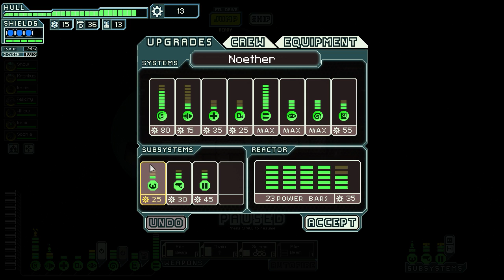FTL: Faster than Light [Part 2.4] Soviel also dazu...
Tja, man kann das Schlachtschiff halt nicht immer besiegen. Aber ich muss zugeben: Nach einem derart laschen Start hätte ich wirklich nicht erwartet, dass wir überhaupt so weit kommen. Ich gratuliere mir selbst und danke herzlichst dafür.

FTL: Faster than Light ist ein Raumschiffsimulator-Rougelike-like (sagen zumindest die Entwickler). Der Fokus liegt also nicht auf epischen Schlachten sondern auf Taktik.

Spieler:
Snowfire, schwankt zwischen Pessimismus, verzweiflung und Neid.
Vegoraptor, nicht mehr ganz so inkompetent wie anfangs, trotzdem tot.